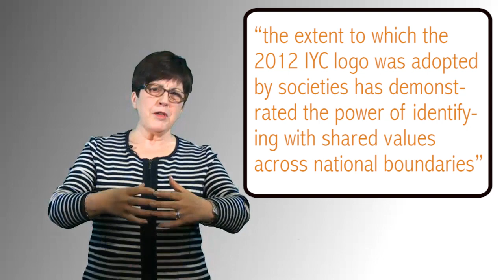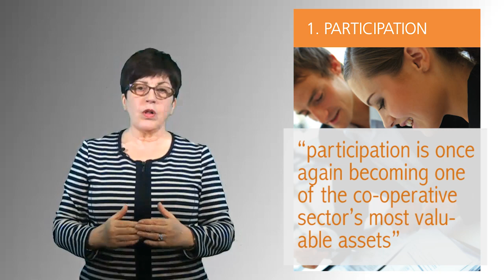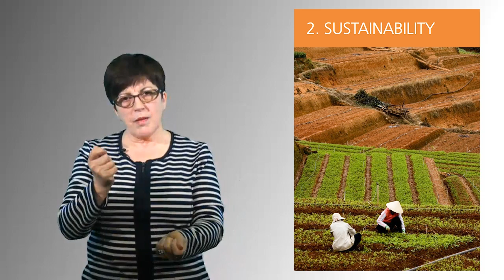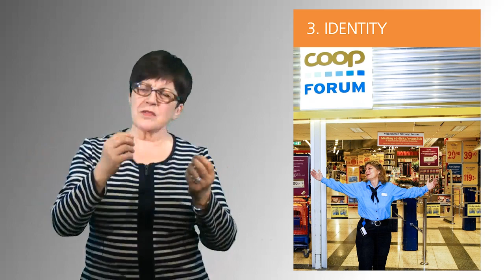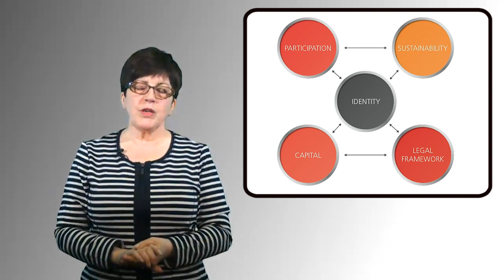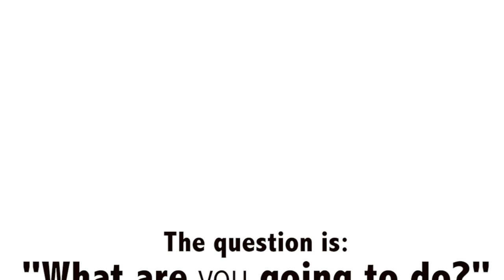Dame Pauline Green: The Co-operative Decade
Dame Pauline Green